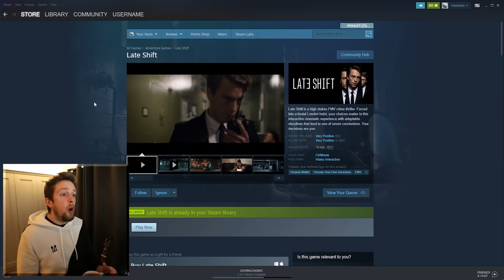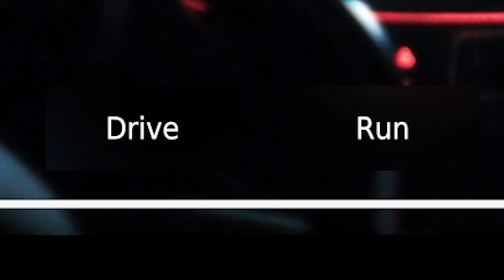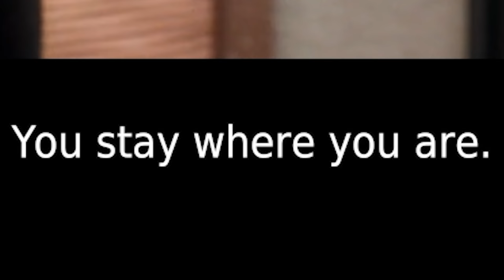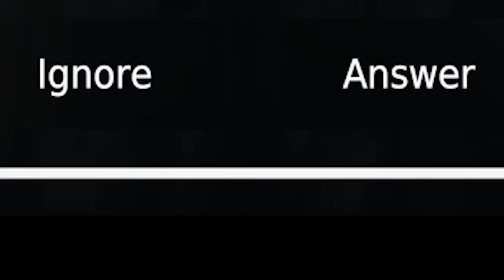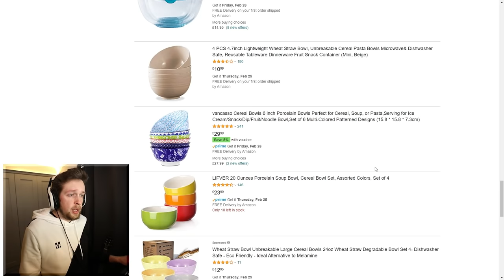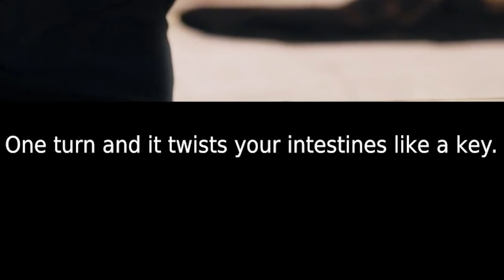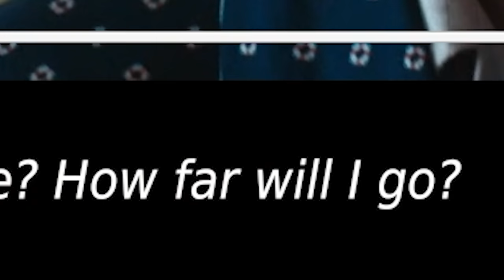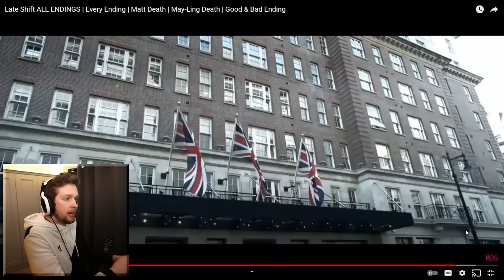I made decisions that completely ruined this game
I made decisions that completely ruined this game, I might have to accept that I shouldn't be in charge of anything.

Editors:
Kippesoep001
TropicalFreeze2
FluffyroxGames